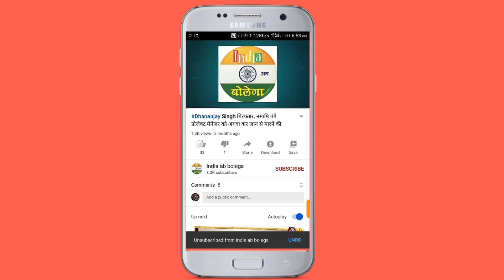जौनपुर में फिर पुलिस मुठभेड़ में सिपाही घायल, एक शातिर अपराधी को मारी गोली, 3 गिरफ्तार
जौनपुर में फिर पुलिस मुठभेड़, एक शातिर अपराधी को मारी गोली, 3 गिरफ्तार